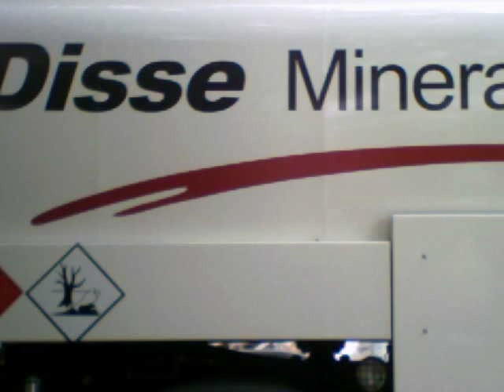Der Abriss des Mendener Bahnhof hat begonnen und ist faßt erledigt, Teil V.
Heute am 9. Mai 2012 ganau um 7:15 Uhr ging der Abriss des Mendener Bahnhof weiter. Es stehen noch ca 15-20% des ehemaligen Mendener Bahnhofs.